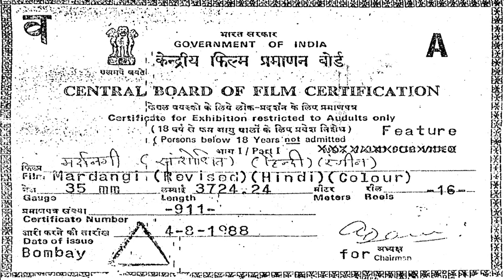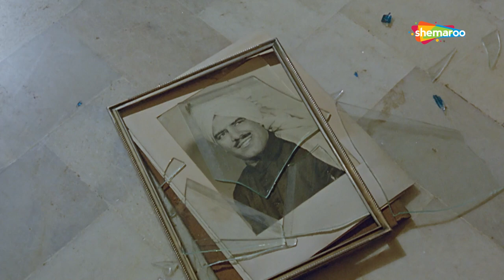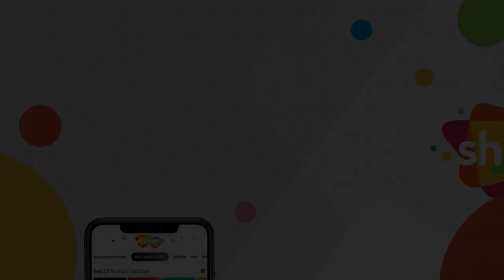इस हार को जीत में बदल ने के लिए...| Mardangi (1988) (HD) - Part 1 | Hemant Birje, Dara Singh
Name: Mardangi (1988)
Star Cast - Hemant Birje, Dara Singh, Neeta Kapoor, Archana Joglekar, Aman Virk
Director – S.R. Pratap

Vikram Singh is a spoilt rich brat and earns the wrath of villagers with his cruelty. He meets a man called Shanker (Aman Virk) who matches him in valor and strength. Shanker wins the fight and subsequently the village girl Sona whom Vikram also loves. Vikram takes this loss very bad. To make matters worse, a wicked officer poisons his mind. Will Vikram now seek revenge?